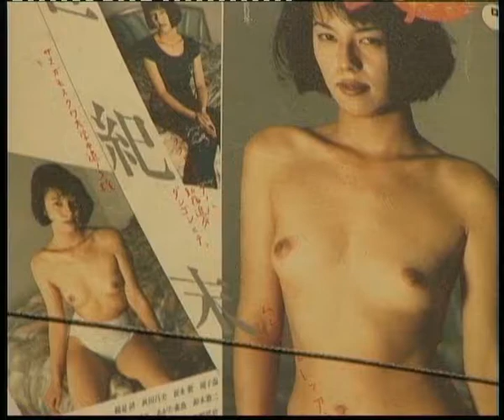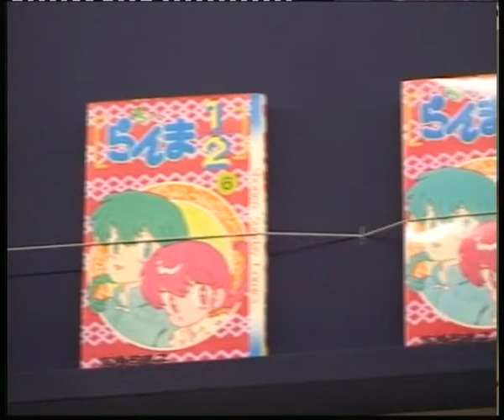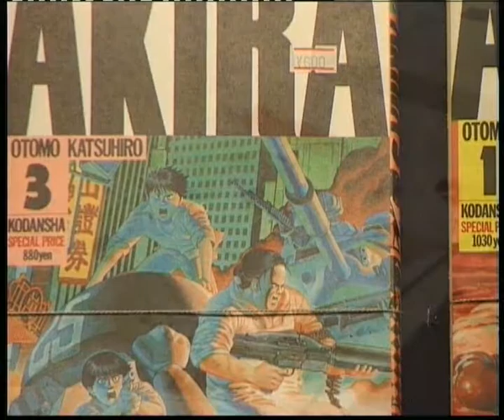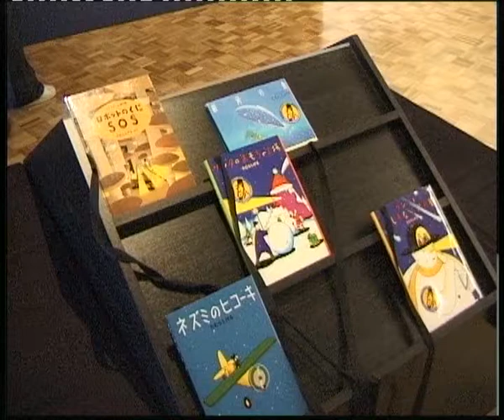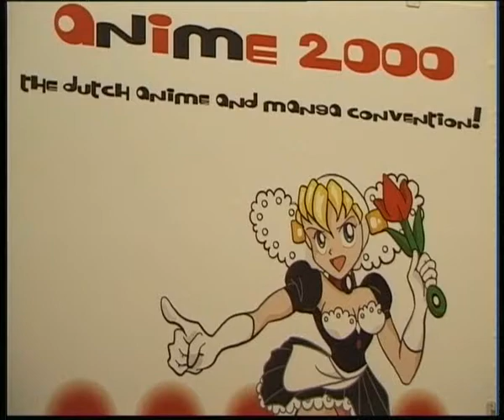'Manga Manga' Japanese comic strips in Kunsthal Rotterdam with Wim Pijbes, Jan. 13, 2001